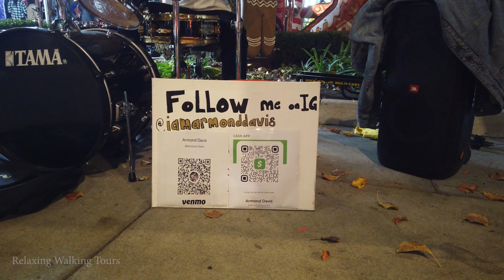Christmas Walking Tour of Mission Inn Festival of Lights in Downtown Riverside 4K - California - USA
Timestamps:
0:00 Quick Previews
0:40 Walking Tour of Mission Inn Hotel & Spa
16:27 Walking Tour of Downtown Riverside
39:30 Walking Tour of Rides and Holiday Market Extravaganza

The Mission Inn, now known as The Mission Inn Hotel & Spa, is a historic landmark hotel in downtown Riverside, California. Although a composite of many architectural styles, it is generally considered the largest Mission Revival Style building in the United States. Mission Inn Hotel & Spa is a member of Historic Hotels of America, the official program of the National Trust for Historic Preservation.[3]

The owners are Duane and Kelly Roberts. The latter serves as vice chairman and chief operating officer.